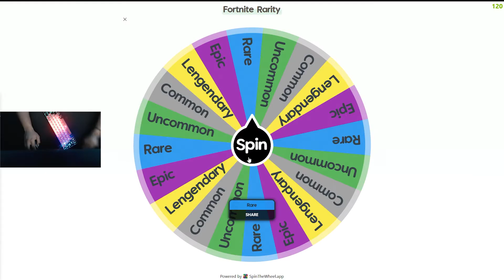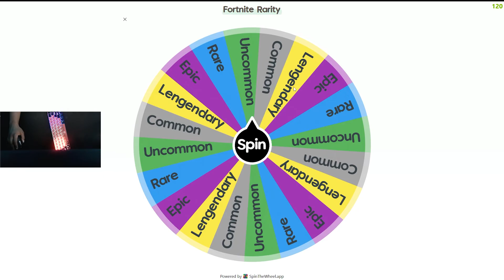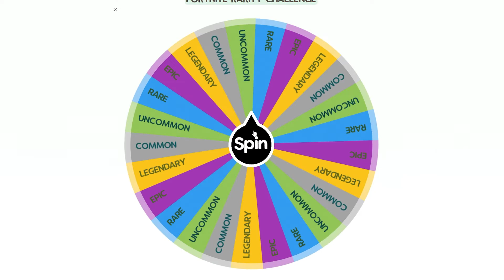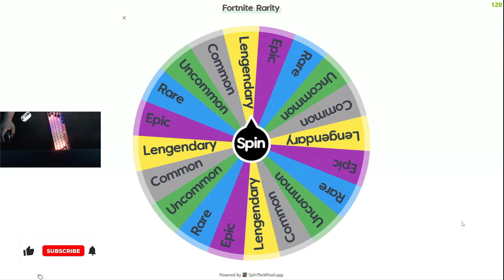I Let A *MYSTERY WHEEL* Control My Fortnite Game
In this video, I Am Going To be letting a mystery wheel control my Fortnite gameplay.  This is a challenge that has been done by Lachlan, and SypherPK. There will be some Fortnite highlights, Fortnite clips,  funny moments, and Fortnite challenges.